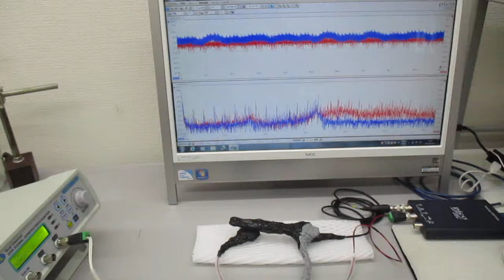新しい超音波制御技術（表面弾性波の応用）